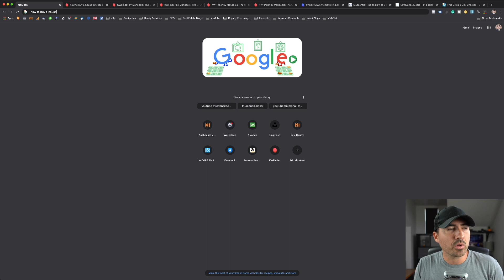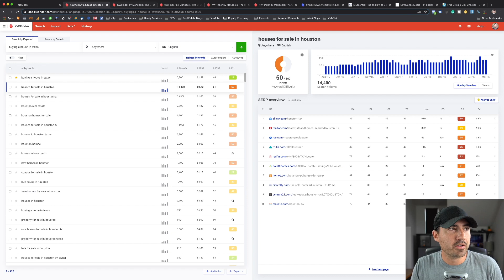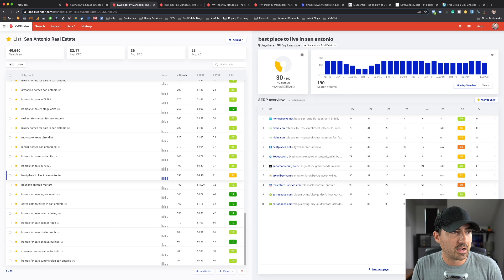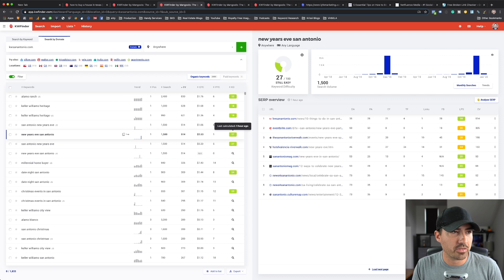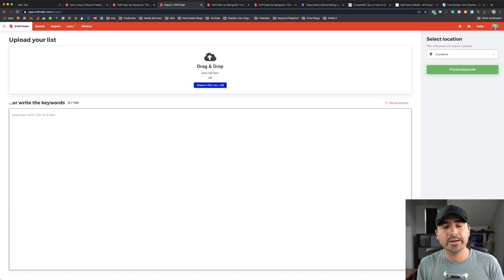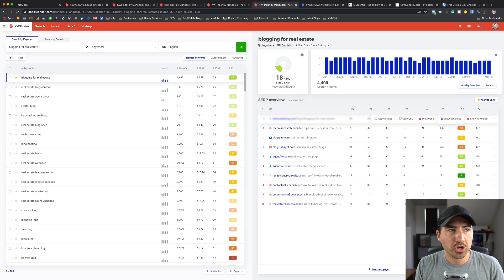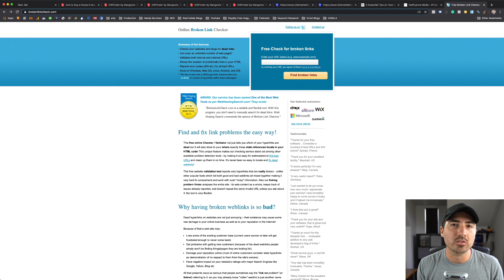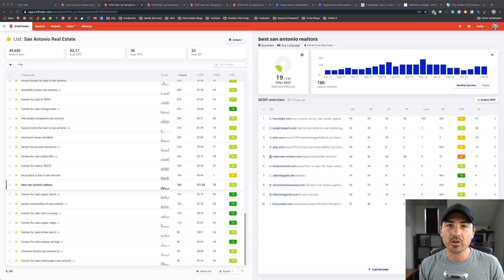Blogging For Real Estate Agents 101 - Everything You Need To Know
For an in-depth look at the type of content to post on your blog, check out this video

Blogging for real estate agents is a highly effective lead generation and credibility boosting skill for your business.

However, most real estate agents and other entrepreneurs that start blogging NEVER see the results of their hard work.

In today's video, I share the tips and techniques that have helped me to build my real estate blog to over 5,000 page views per month and how it consistently generates leads for me.

It starts with creating unique, valuable, & optimized content.  Here's what we'll cover to help you do just that:

-Why Should You Blog?
-How To Write Good Posts
-The Technical Aspects
-(Key)Words Matter
-On-page SEO
-Off-page SEO
-Real Estate Specific Blog Tips
-Other Tips

Know someone moving to San Antonio, let my team help and receive a referral fee

//TOOLS & SERVICES I USE:
◦ Coffee and Contracts - Real Estate Marketing Templates (Kyle15 for $15 off)